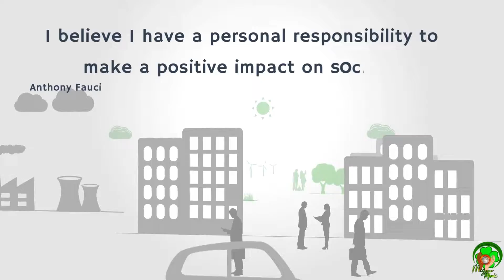Bitos Spontaneous Shopping Sustainable Fashion in Brooklyn New York, Vlog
This video is missing many things I wish I had included, but since my goal is consistently working through my imposture syndrome, here it is just the way it is with all its imperfections and missing details that were never filmed.

I have been working on transforming my life into a more sustainable one in all aspects of my life. This has been going on for a long time. Growing up on the farm taught me much about working with nature, not against it. Fashion has been the most challenging, so there is still a long way to go and change in my closet.

Let me know whether you buy sustainable clothes. If yes, how has your journey been? If not, what is stopping you?

PS: the sweater from Zara may not be sustainable, but I loved it, so I included it in the video.